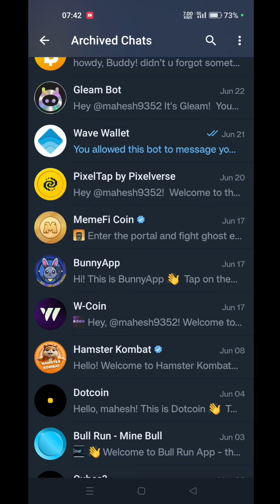30 June Memefi Secret Reward Combo | Memefi 4 MILLION Coins Code | Today MemeFi Secret Code